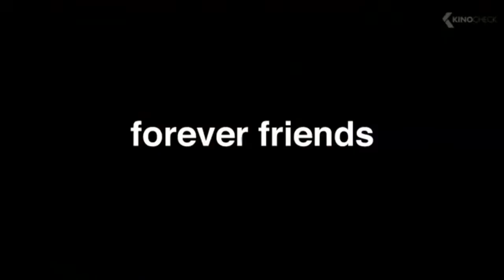Reel Reviews Ep 408: Jackass Forever/ Flee/ Moonfall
Jamison sits down to discuss whether the magic is still there with "Jackass Forever".
If you're looking for a disaster, you've come to the right place with Roland Emmerich's "Moonfall".
"Flee" is an animated documentary that caught the attention of many recently, including right here.
The Throwback is 1981's "My Dinner With Andre".